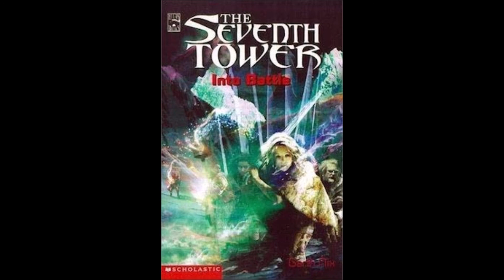The Seventh Tower by Garth Nix, Audiobook: Book 5, Chapter 18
Chapter 18: Tal learns some unsettling truths. Adras just wants a drink.

The Seventh Tower series is written by Garth Nix and published by Scholastic Inc. Copyright reserved to Lucasfilm Ltd. and TM. Cover art by Steve Rawlings.